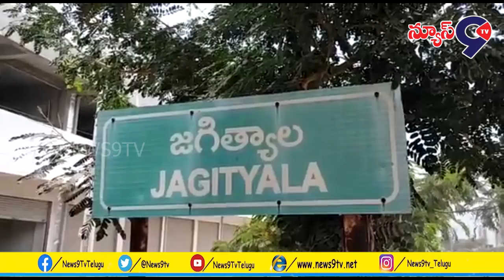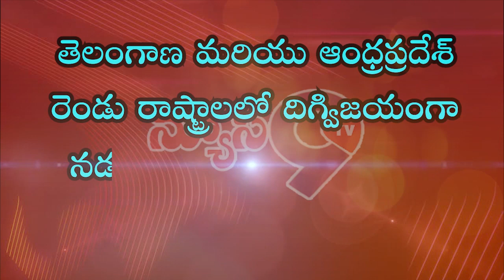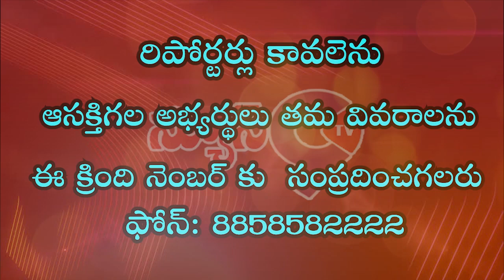M.L.A.డా.సంజయ్ కుమార్ పలు అభివృద్ధి పనులకు భూమి పూజ...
జగిత్యాల పట్టణ 28,30 వార్డ్ లలో  36 లక్షల నిధులతో  జగిత్యాల ఎమ్మెల్యే డా.సంజయ్ కుమార్ పలు అభివృద్ధి పనులకు భూమి పూజ చేశారు. అనంతరం ఆయన మాట్లాడుతూ మున్సిపల్ కౌన్సిల్  ఏర్పడి సంవత్సరం కాకముందే అనేక అభివృద్ధి పనులు చేపట్టారని తెలిపారు. గత పది  సంవత్సరాలలో జగిత్యాల పట్టణంలో జరిగిన అభివృద్ధి కంటే   కూడా డబుల్  నిధులతో ఈ ఐదు ఏళ్లలో చేసి చూపిస్తామన్నారు. దీనికి ప్రజలు అందరు సహకరించాలని కోరారు  ఈ కార్యక్రమంలో మున్సిపల్ చైర్ పర్సన్ భోగ శ్రావణి,వైస్ చైర్మన్ గోలి శ్రీనివాస్, పట్టనపార్టీ అధ్యక్షుడు గట్టు సతీష్,స్థానిక కౌన్సిలర్లు మ్యాక పద్మావతి పవన్,దుర్గయ్య,నాయకులు  కౌన్సిలర్లు, మైనార్టీ నాయకులు, కార్యకర్తలు తదితరులు పాల్గొన్నారు.